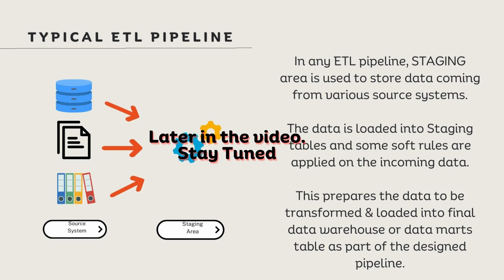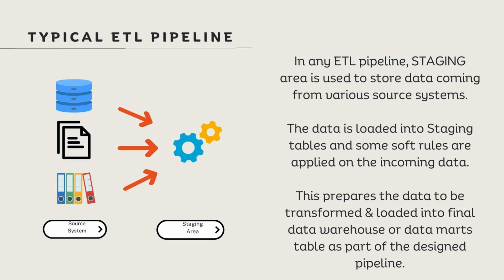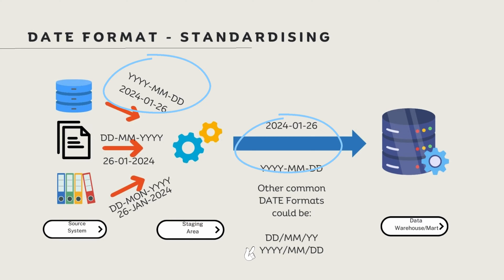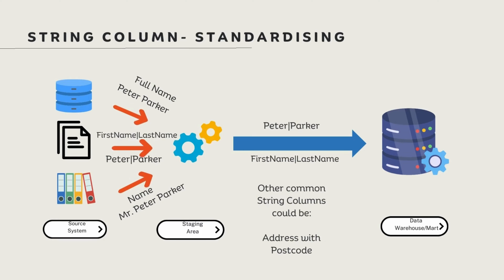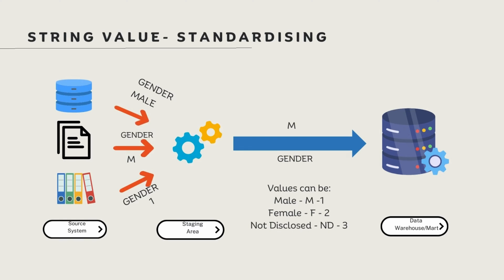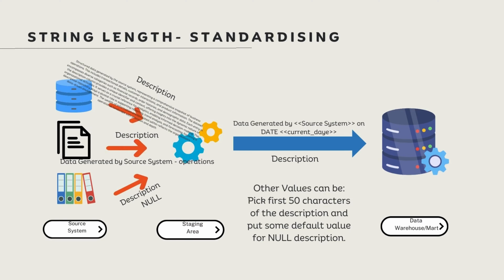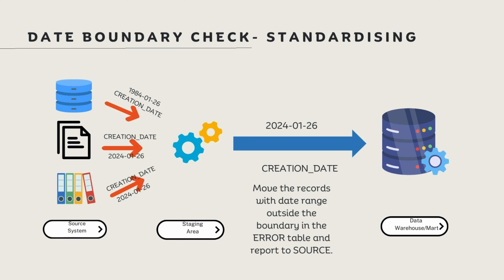5 Essential Rules for Staging Tables in a Data Warehouse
In this video I have shared 5 simple examples to showcase how soft rules can be implemented in the Staging AREA in the ETL pipeline.
You can work with DATE & STRING columns and implement rules like max length, standardizing date format , generalizing different string values.

If you are learning SQL I also have a free training to give you alternate approach to learn SQL query solving. I promise you this is not typical SQL tutorial course.

*The course is not SQL from scratch. It requires that you already know SQL basics.

If you like this video and my work, please drop a comment to share some love.
Cheers,
Nitin